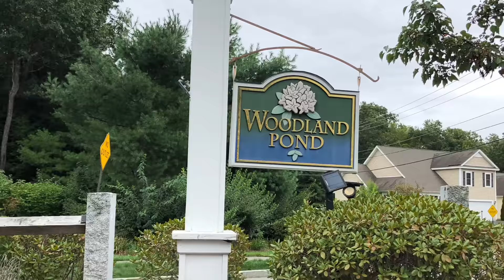71 Pondview Lane Home for sale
A walking tour of the home.

Family room with Cathedral ceilings, gas fireplace open to gorgeous kitchen featuring island, crown pointed cherry cabinets and granite counter tops, separate private dining room, office study. Enormous Master with walk in closet, separate tub and shower and double vanities.